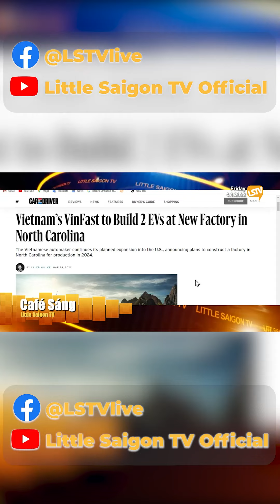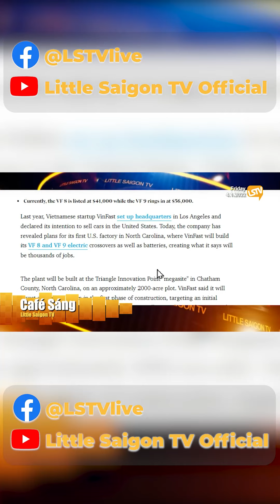Tại sao Vinfast lại chọn North Carolina làm nơi đặt nhà máy